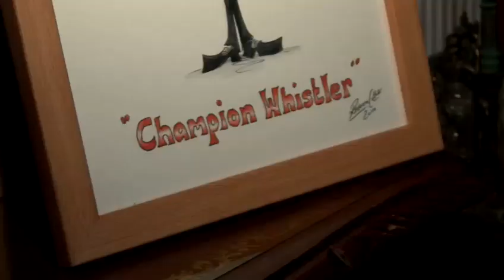How To Pucker Whistle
Watch How To Pucker Whistle  from the leading how to video provider. This informative video will give you step-by-step instructions to make sure you get good at whistling.